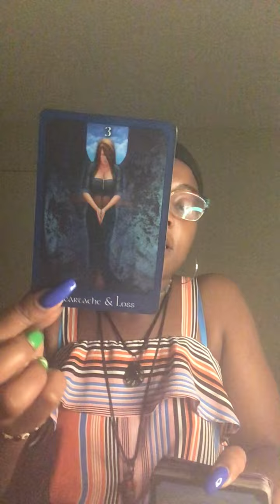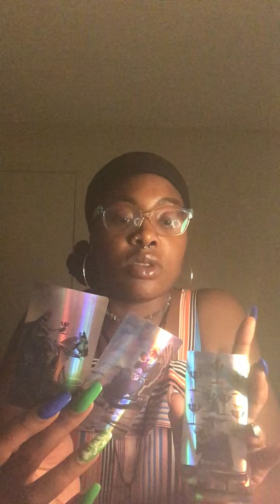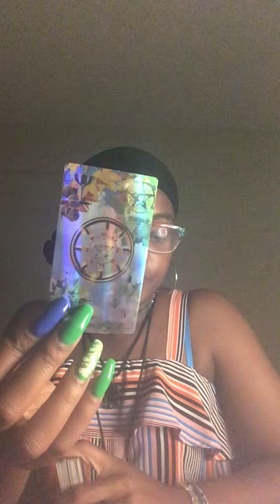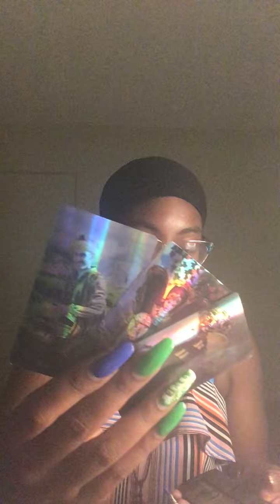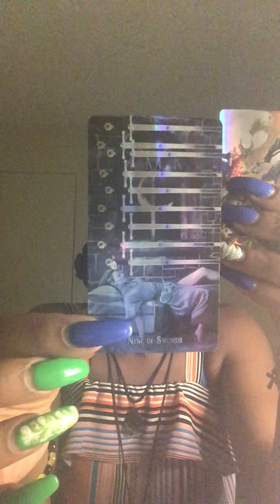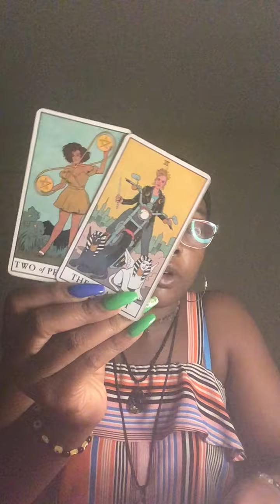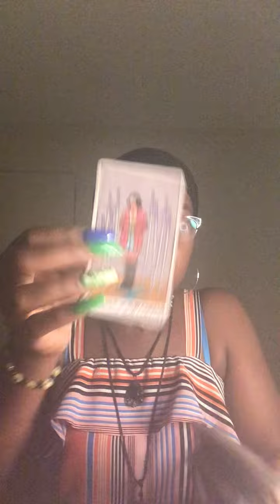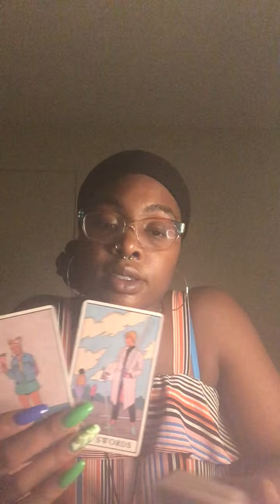What’s really going on with the Empress